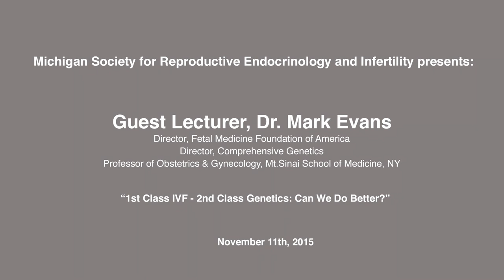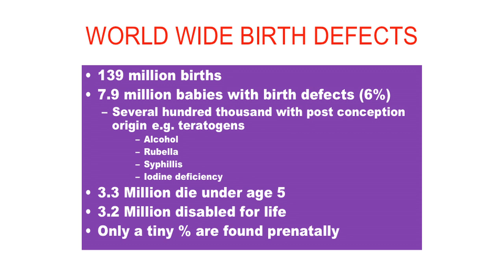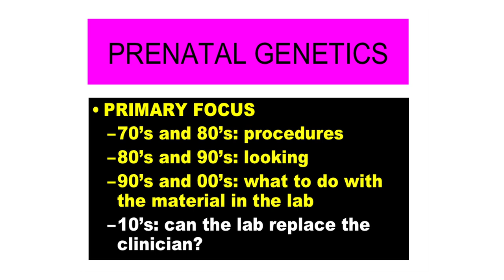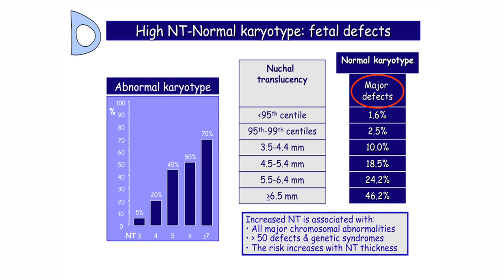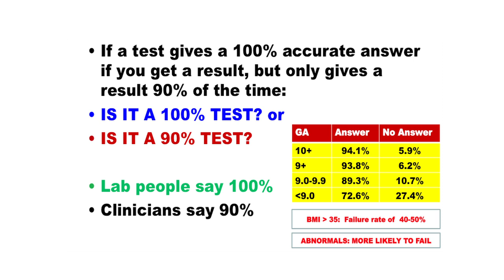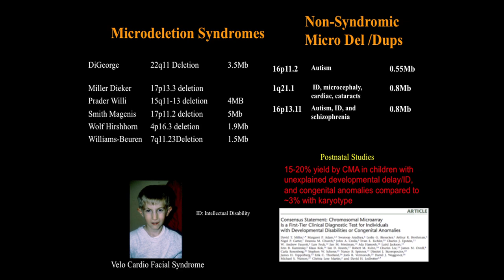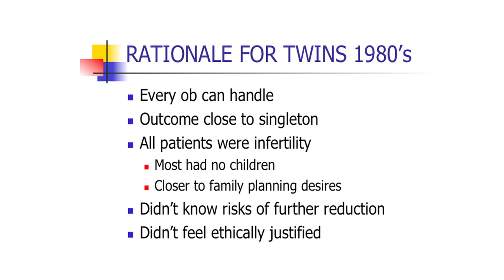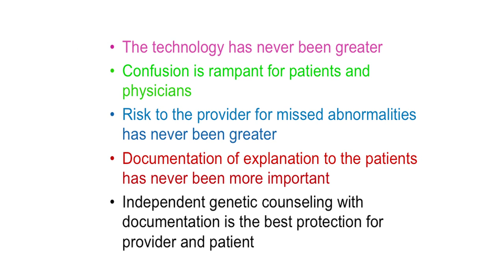1st Class IVF - 2nd Class Genetics: Can We Do Better? Dr. Mark Evans, MSREI Lecture - 11/11/15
Dr. Mark Evans, guest lecturer for the semiannual MSREI meeting provides insights about advantages, limitations, and sensible utility of preimplantation and prenatal genetic testing, November 11, 2015.